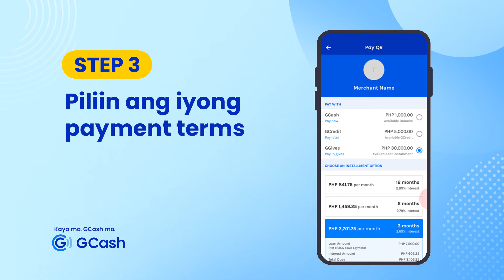ACTIVATE GGives in 3 EASY STEPS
Thinking of big purchases for the future? I-GGives na ‘yan and pay later in 24 gives!